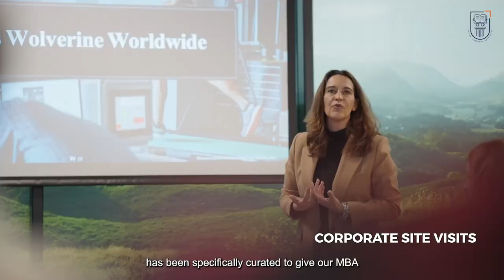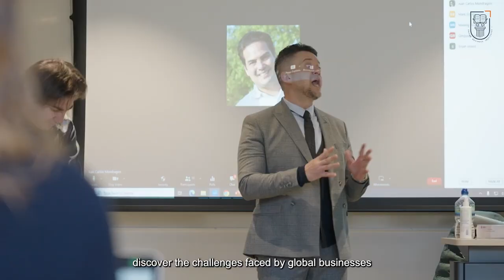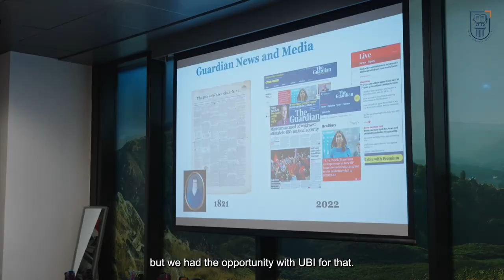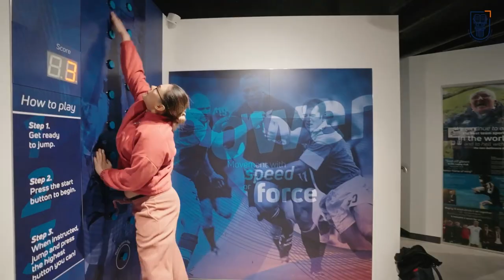UBI Business School International Business Experience 2023 @ London (LSE, Wolverine, Lloyd's & more)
As part of the 7-days international business experience trip in London, UBI students have the privilege to attend a series of intensive masterclasses organised by LSE Ideas at the prestigious London School of Economics. These sessions allow students to gain invaluable insights and critical perspectives in topics ranging from business in society, to global net zero transition.